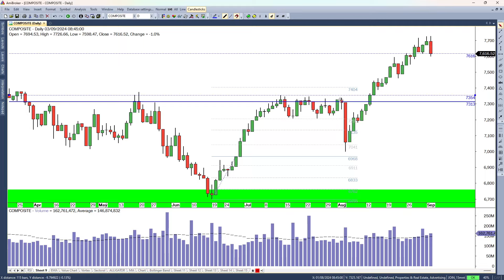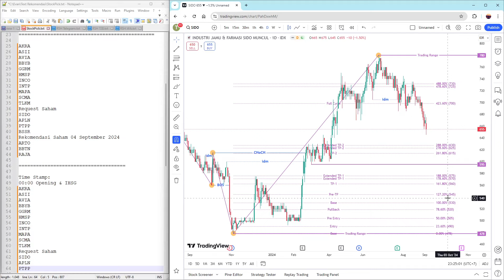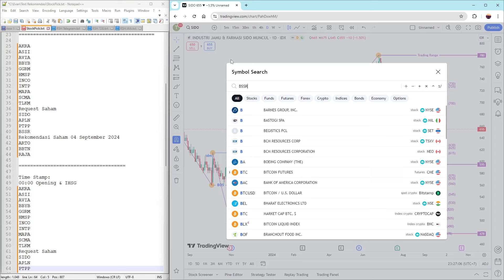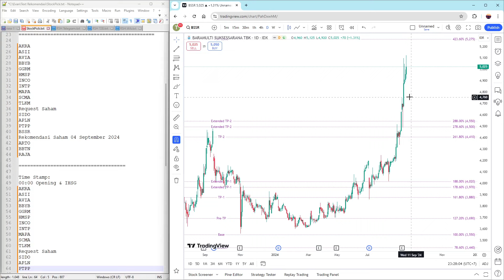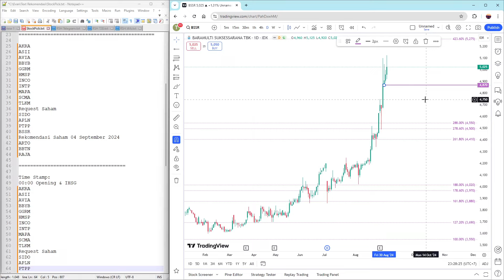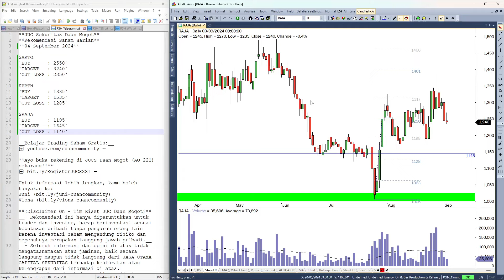SAHAM HARI INI! 04 September 2024: ARTO BBTN RAJA AKRA ASII AVIA BBYB GGRM HMSP INCO INTP MAPA SCMA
Time Stamp:
00:00 Opening & IHSG
01:53 AKRA
02:20 ASII
02:53 AVIA
03:27 BBYB
04:31 GGRM
05:01 HMSP
05:33 INCO
06:01 INTP
06:31 MAPA
07:23 SCMA
07:46 TLKM
Request Saham
08:50 SIDO
11:02 APLN
11:54 PTPP
12:59 BSSR
Rekomendasi Saham 04 September 2024
14:53 ARTO
15:39 BBTN
16:15 RAJA

Semoga bermanfaat!!